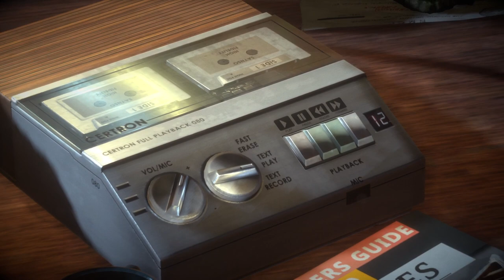Into the Ruins [Part 1] | Valley (2016)